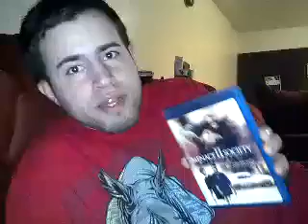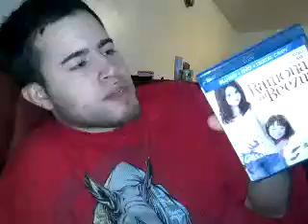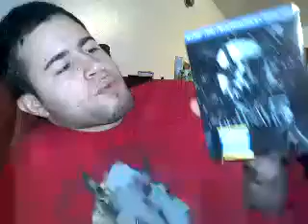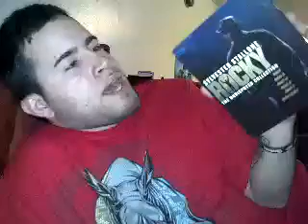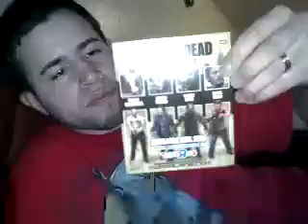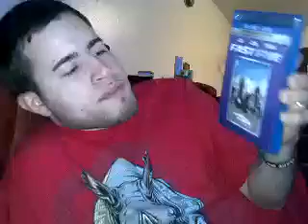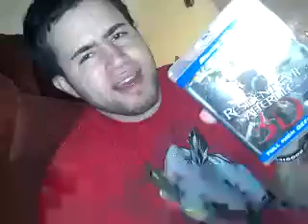Blu ray collection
Blu ray show